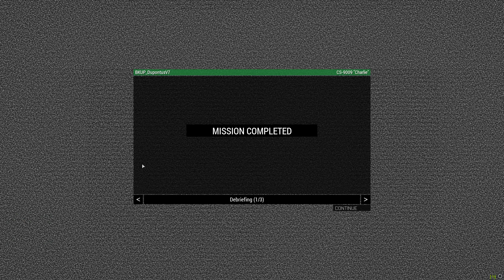Only in 104th ACE